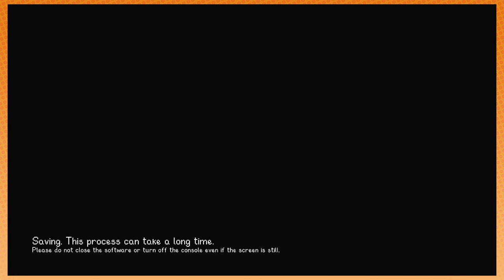Stardew Valley: Farm Grumps - PART 1 - Game Grumps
Arin and Dan begin the journey to nourish their souls through farmwork.